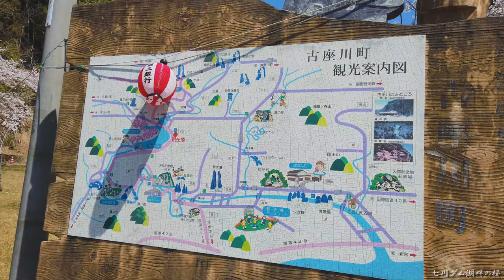【満開の桜】七川ダム湖畔の桜【ドローン空撮】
和歌山県古座川町佐田の七川ダム湖畔の桜の空撮映像
佐田の桜とも呼ばれる桜の名所

撮影機体：
　Mavic Air
　Osmo Pocket